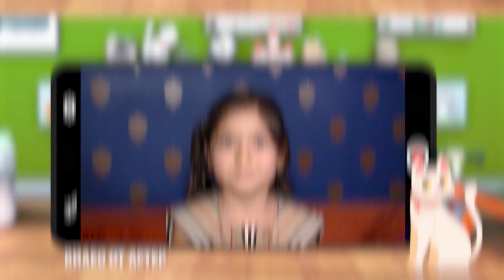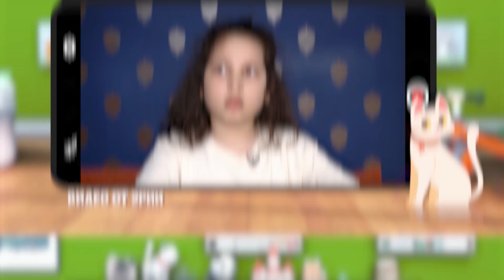☀️С добрым утром, малыши! Стихи - Только посмотри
«Только посмотри!» вместе с Артёмом Шевцовым и Степашкой ролики от наших зрителей и стань блогером!